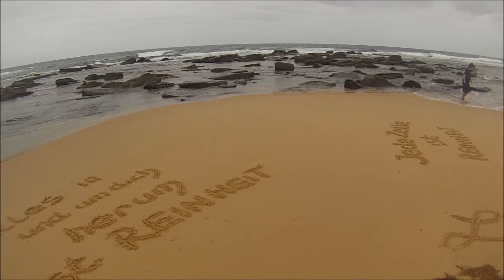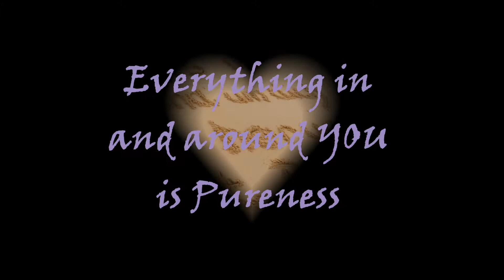Message for 2015 from Anjali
Sand writing created on the Spoon Beach Central Coast New South Wales Australia. Sorry for the miss spelling in the title. Especially for YOU a Message for 2015 from Anjali. Wishing YOU a lot of special moment's to open your conscious.